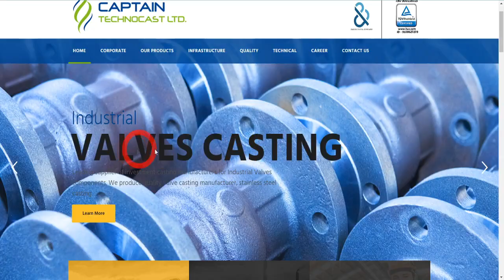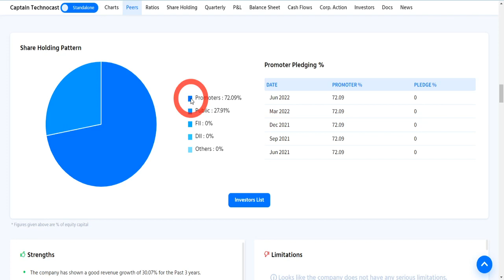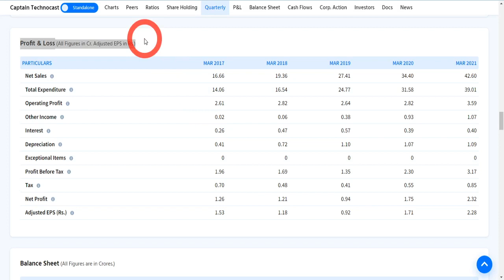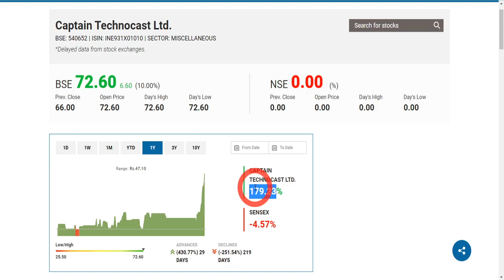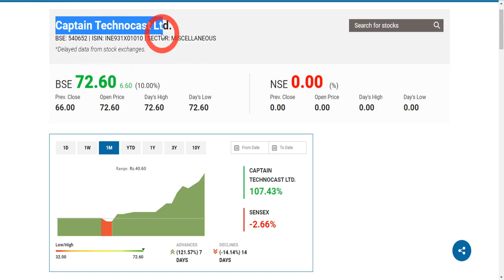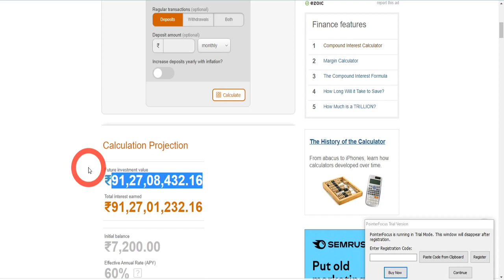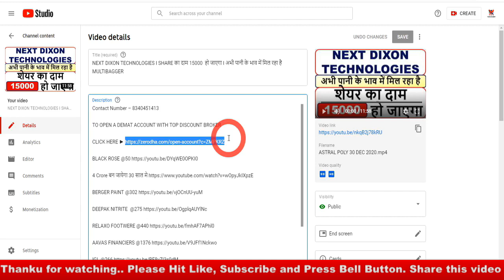शेयर का दाम अभी मात्र ₹72 है 100 करोड़ बन जाएगा 100 SHARE उठा लो I BEST STOCK FOR WEALTH CREATION